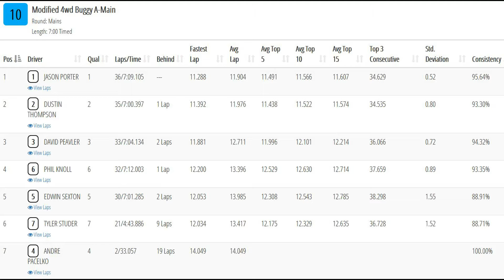Mod 4wd Buggy A Main- Kansas Carpet Offroad Championships- Ultraline Raceway Topeka, KS 5-15-2021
Videos I took with my go pro hat cam of the qualifiers and mains during the 2021 Kansas Carpet Offroad Championships at Ultraline Hobbies R/C Raceway in Topeka, KS on May 15, 2021.